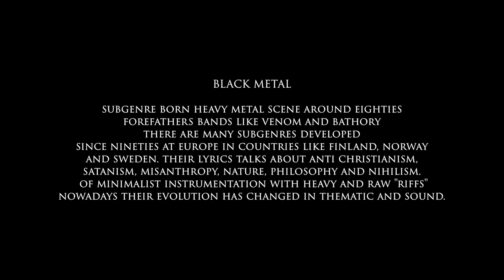Black Hate. A glow in the dark teaser 1 [black metal documentary]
kinomediaStudio & Sombrero Negro records studio premiere upcoming full documentary black metal 2020
Sinopsis
Un viaje íntimo entre los sueños y las sonidos que crea Ikanunna BG, fundador y vocalista de "Black Hate", una de las bandas más vanguardistas del black metal mexicano.
Synopsis
An intimate journey between dreams and sounds created by Ikanunna BG, founder and vocalist of "Black Hate", one of the most avant-garde bands of Mexican black metal.

CAST Guitar & vocals :Ikanunna BG, Drums: Satoshi Lira Bass: J. Ambriz  Guitar: J. Matvs
Directed by Aarón de la Rosa DP Alejandro Argüelles & Aarón de la Rosa
Produced kinomediaStudio Asociate Producer Alejandro Ponce
Sound Alex Ielow & Víctor Torres Sound Mixer Marco "Metatron" Romero
Photo Mónica Almereyda & J. Adán C.L.
Art Cold Poison Music Black Hate, Consider Suicide & Giuseppe Tartini